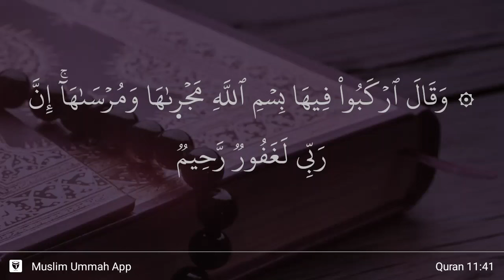Hud ayat 41